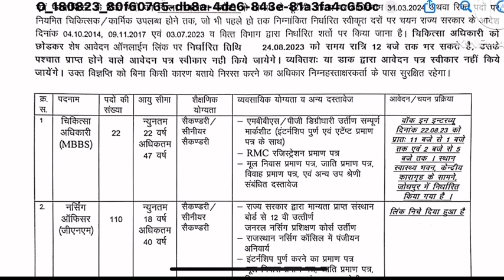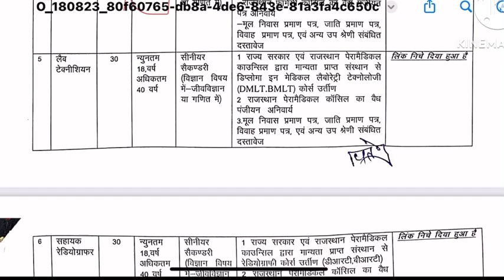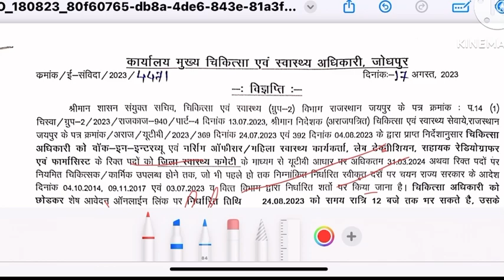Latest 💥Staff Nurse 💥Recruitment,💥Staff Nurse 💥Vacancy 2023, staff nurse